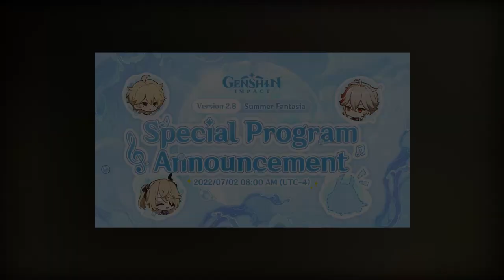Genshin News | Kazuha Fix Rerun 2.8 | Skin Baru Diluc | Jadwal Live Stream 2.8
Hallo Traveller divideo kali ini bang hepi
akan memberikan infomasi Seputar dunia
teyvat special untuk kalian.

🎀 Top Supporter 🎀
👑 RIZKX
👑 ARSH8723
👑 VELON MIOL
👑 HATSUNEMIKU

👉 Contoh Format :
👉 Nickname Youtube : Hepi Live
👉 Password : ayakacantik
👉 Lantai : 9-12 / Lantai 11-12 / 12

🤝Partnership🤝
🤠JASA JOKI GENSHIN IMPACT 🤠